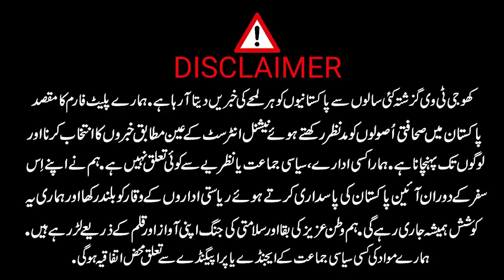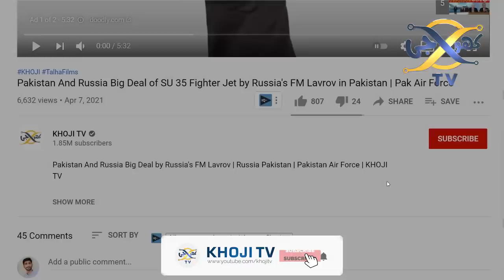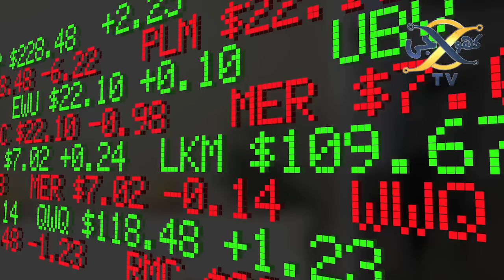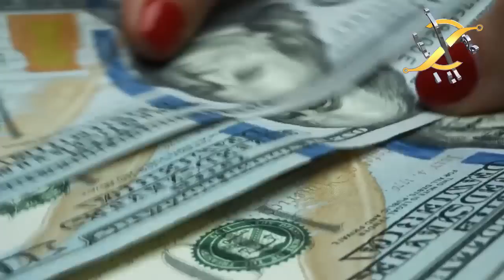Pakistan People Party Game Plan Exposed | Elimination of PML-N from Punjab | KHOJITV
Pakistan People Party Game Plan Exposed | Elimination of PML-N from Punjab
Khoji TV is a project of Talha Films
Our Team